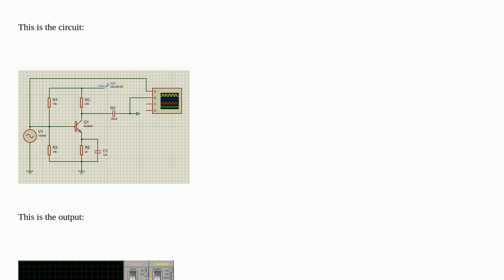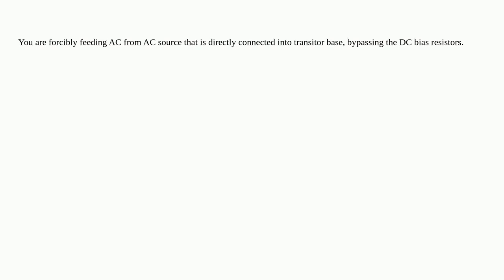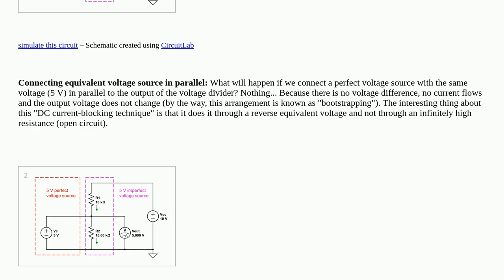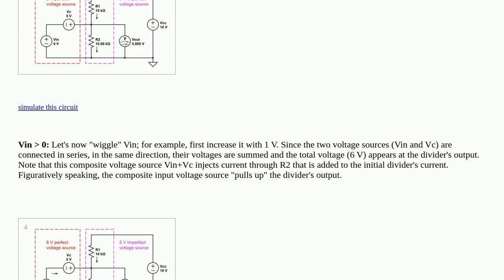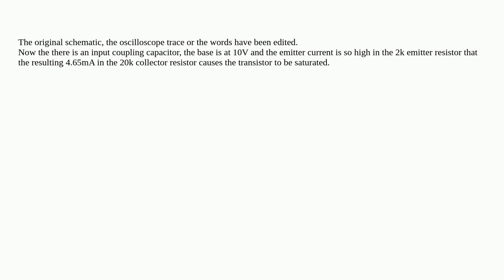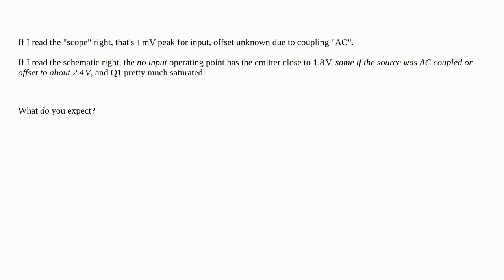Electronics: What went wrong with this class A amplifier design?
What went wrong with this class A amplifier design?

A special thanks goes out to the awesome community

  power-amplifier proteus class-a voltage-clipping capacitive-coupling